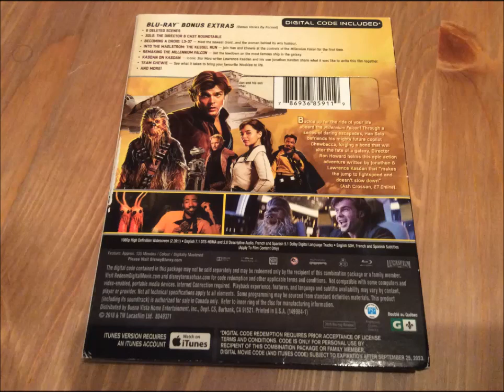Critique du film: Solo: A Star Wars Story en format Blu-ray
Critique du film: Solo: A Star Wars Story (Solo : Une histoire de Star Wars) en format Blu-ray, par Sébastien pour

Date de sortie en Blu-ray : 25 septembre 2018

Distributeur :Walt Disney Studios Home Entertainment

Réalisateur : Ron Howard

Acteurs : Alden Ehrenreich, Emilia Clarke, Woody Harrelson, Joonas Suotamo, Donald Glover et Paul Bettany

Piste(s) sonore(s): Anglais DTS-HD 7.1, Anglais DVS stérépo, Français 5.1 et Espagnol 5.1

Sous-titre(s): Anglais, Français et Espagnol

Synopsis : Han et son amoureuse Qu'ra tentent de survivre dans un monde sans loi ni morale en exerçant différents larcins. Lorsqu'ils sont séparés, le jeune homme jure de tout faire pour la retrouver, même de devenir pilote. Les années passent et Han est toujours aussi arrogant, incapable d'obéir au moindre règlement. Son attitude désinvolte finit par attirer l'attention d'un capitaine et de son équipe qui l'acceptent dans leur rang. La mission est périlleuse, ce qui ne brime en rien l'ardeur de Han, dont la route croisera celle de Chewbacca et de Lando Calrissian.